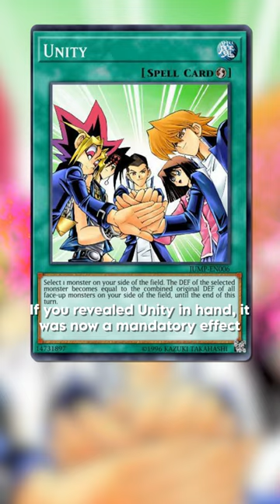This Yugioh Card Was Used for GROSS Reasons! 🤢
I'll gladly take the Judge Call and a warning to avoid having to resolve this card! Heck, I'd forfeit the match.